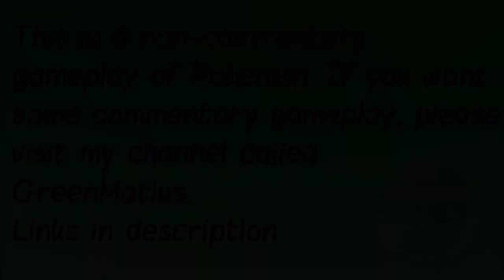Pokemon Sapphire S3E20 - Pursuit of Power Norman! [Gym Battle]